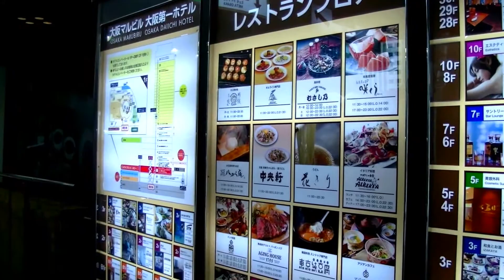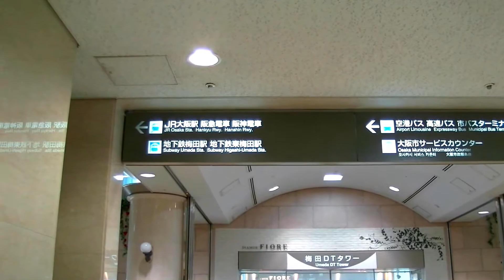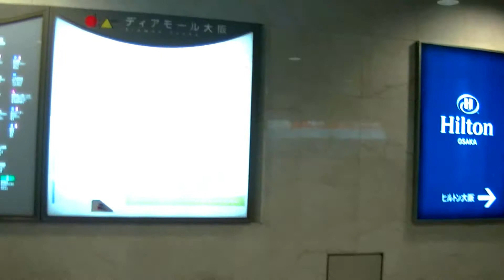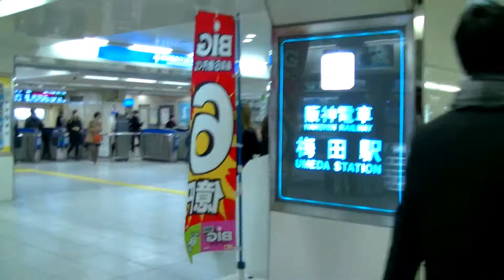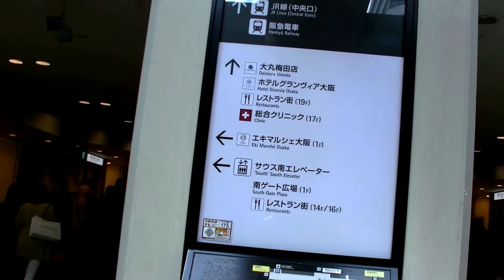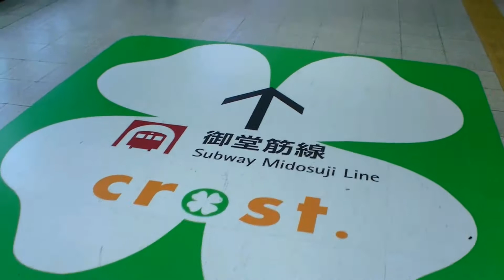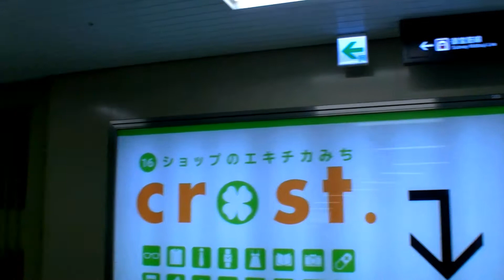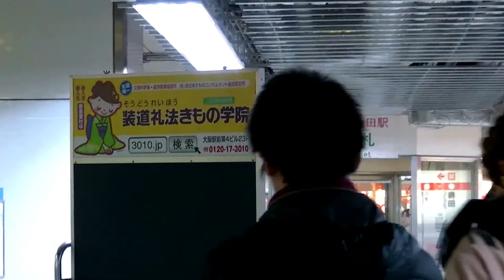2017 大阪自由行 - 梅田第一酒店 Dai-Ichi Hotel 經地下街到梅田地鐵站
大阪京都自由行注意事項及行程規劃介绍播放清單